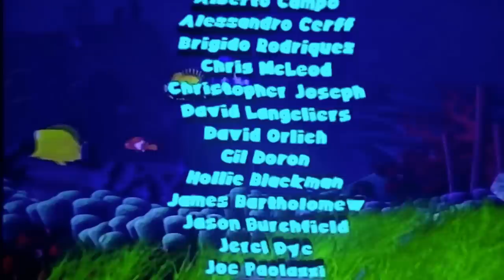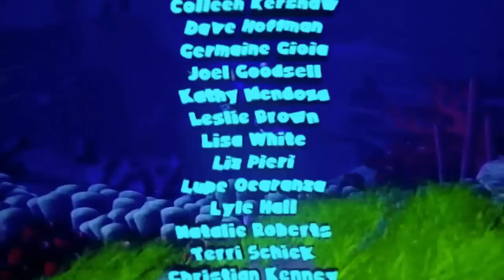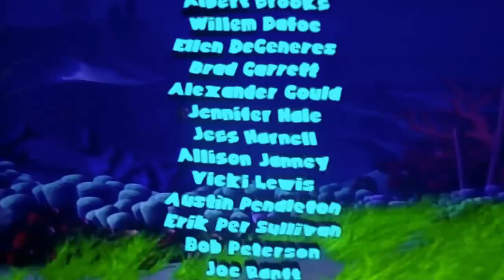Finding Nemo Walkthrough part 19-End Credits (PS2)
This is part 19 end credits of Finding Nemo video game. Send me a comment of which video game that i should do next  thanks

I also Do Not Own ANYTHING IT BELONGS To the owners of this video game. I don't have live stream to do video games for YouTube. Live stream for video games for YouTube is that you have to have PlayStation 4 or an Xbox One. So the way I do video games content is with my video camcorder. I hope you understand this.